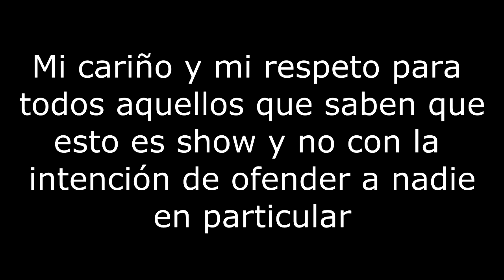Franco Escamilla.- Melómano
¡No quiero dramas, aguanten vara hermanitos!